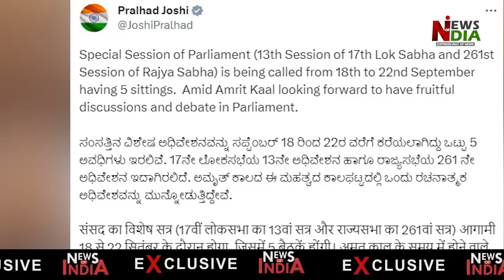Opposition alliance's strategy spoiled due to PM Modi's move